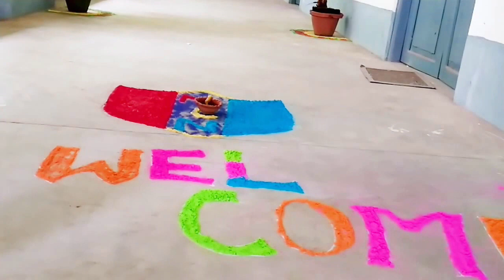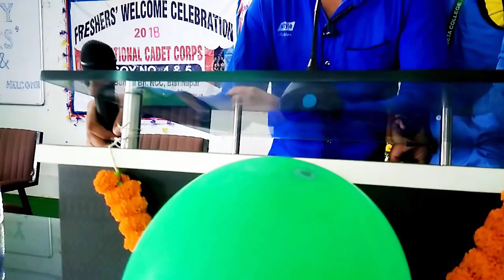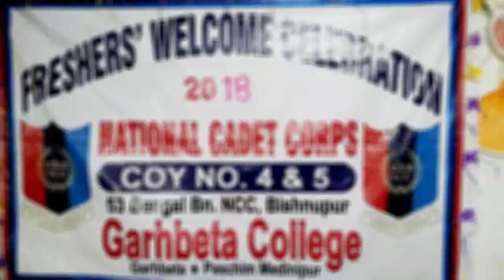NCC Nabinbaran Garhbeta College 2018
editing- Pritam Bej